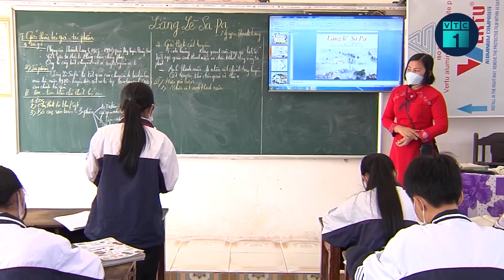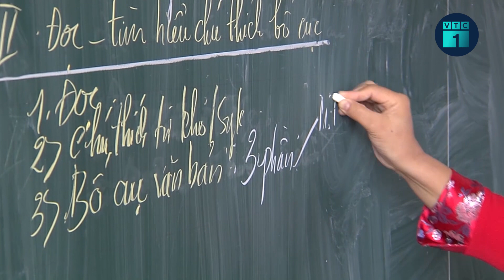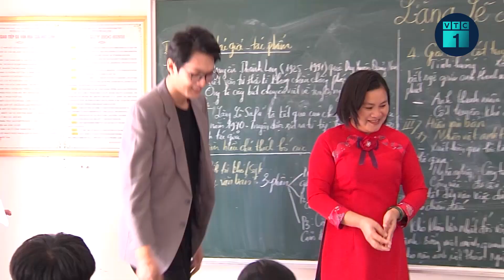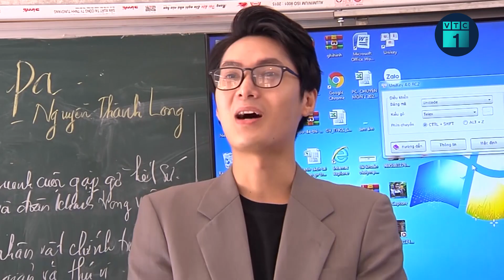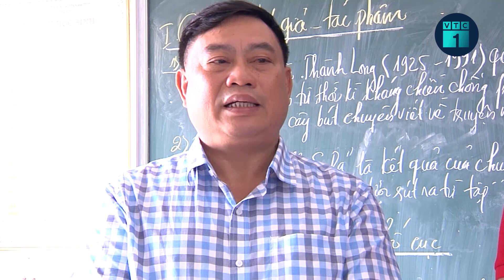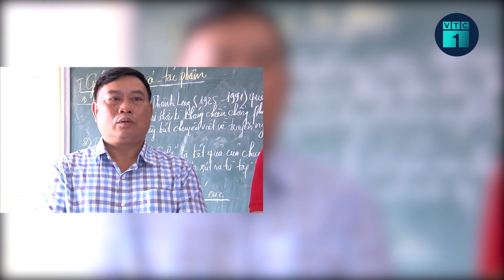Trao cơ hội - Nối ước mơ: Không còn bố, nữ sinh gác ước mơ Đại học, mong đi làm giúp gia đình | VTC1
VTC1 | Trao cơ hội - Nối ước mơ: Không có bố, mẹ lại bị khuyết tật. Nhận thức về hoàn cảnh kinh tế gia đình, lựa chọn đầu tiên của em Vũ Thị Yên, học sinh 9A5 trường THCS Đồng Sơn, Nam Trực, Nam Định là từ bỏ ước mơ vào đại học Y để đi làm, kiếm tiền hỗ trợ mẹ, để em trai có thể tiếp tục đi học.